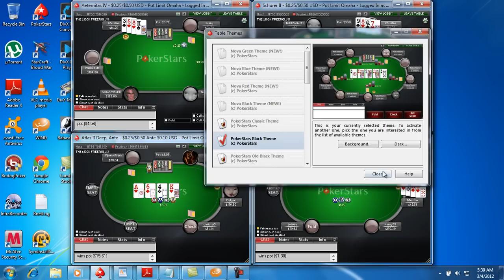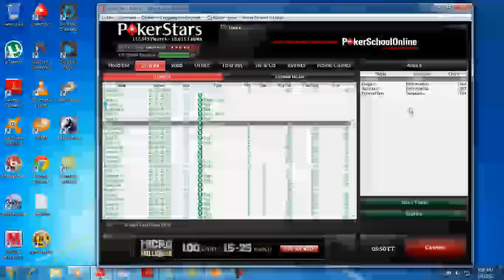Pot Limit Omaha .25/.50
This is a live play video I made where I play some hands and discuss the hands and the strategies involved in my play.  Feel free to add comments, criticisms, analysis of your own or anything at all.